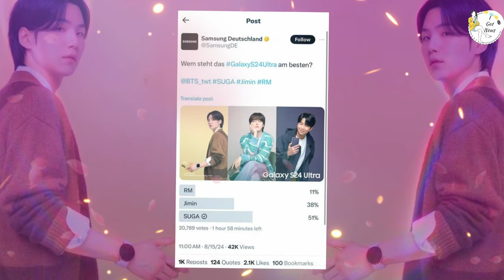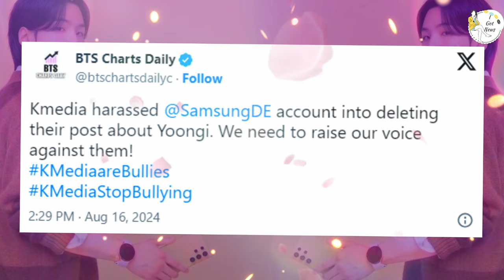Samsung Deletes BTS’s Suga Post—Fans Respond with Boycott!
In a surprising turn of events, Samsung has deleted a highly-publicized post featuring BTS’s Suga, sparking a massive reaction from fans around the globe. 🚫📱
The post, which showcased Suga as part of a Samsung campaign, was suddenly removed, leading to widespread speculation and frustration among the BTS ARMY. Fans have taken to social media to express their anger, with many calling for a boycott of Samsung products. The backlash has been swift and intense, reflecting the strong connection between BTS and their dedicated fanbase. 🌍🔥
In this video, we dive into the details of what happened, the reasons behind the post’s removal, and the ongoing fan reactions. From the initial excitement of the collaboration to the fallout and the calls for a boycott, we cover all aspects of this unfolding controversy. 📸💥